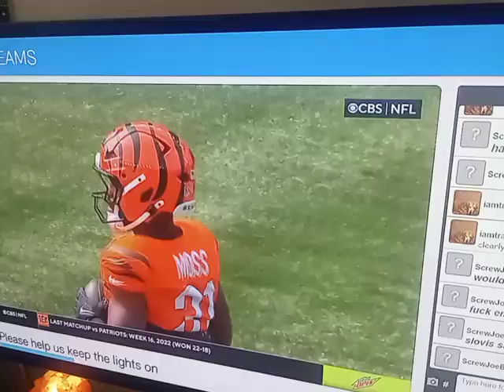Patriots vs Bengals - Week 1 Sneak Peak Preview With Ian Eagle And Charles Davis